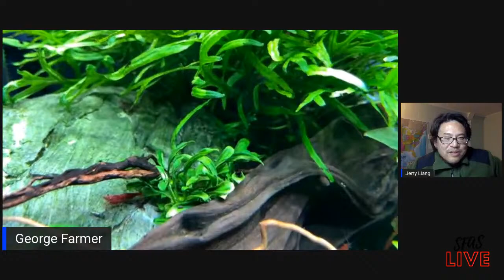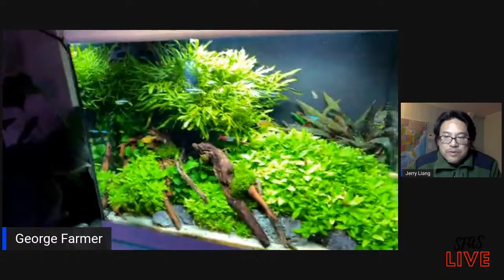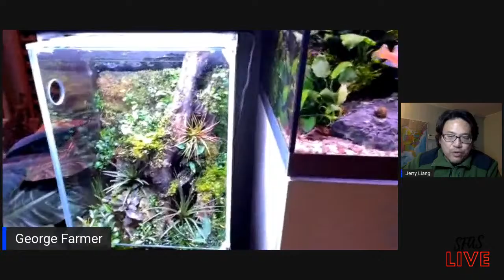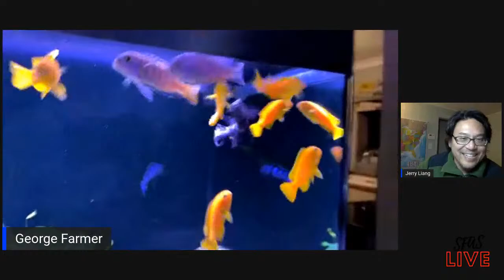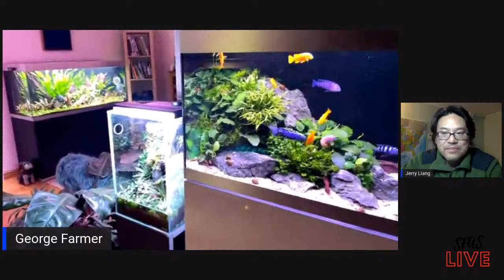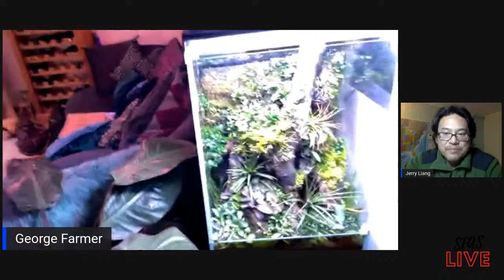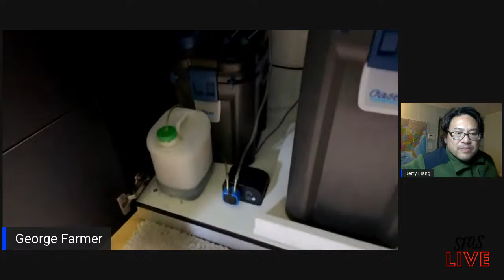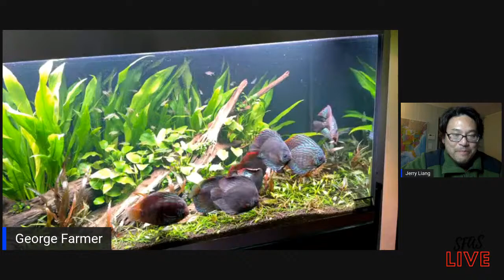February Virtual Program - George Farmer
Aquascaping Tips and Live Q&A with plant and aquascaping expert George Farmer